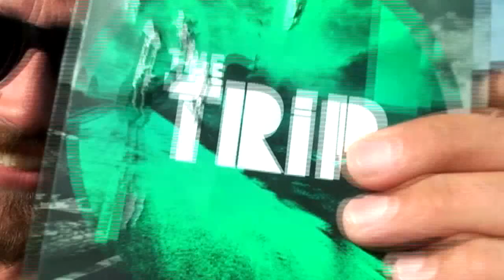Band shoots their own cd with shotgun - The band The Trip - shooting a video blog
OK so we have decided to start joining all the other bands out there and start video blogging..

So they said "shoot" your own blog..

and this is what we came up with..